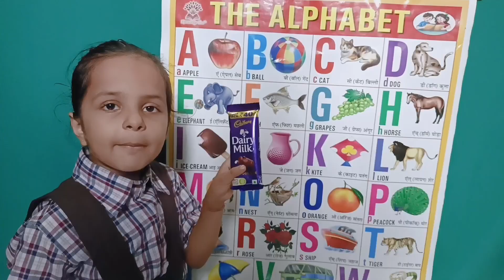alphabets, abcd songs, a for apple b for ball c for cat, a se anar, वर्णमाला, phonics song, abcdefg